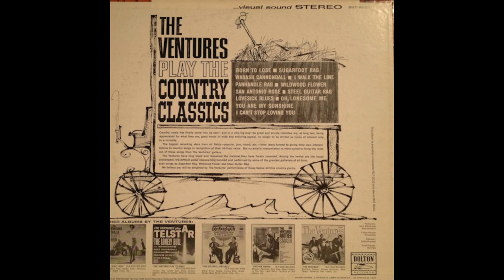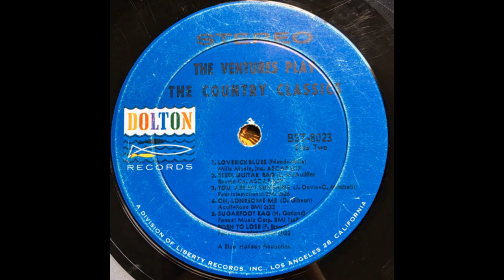The Ventures "I Can't Stop Loving You" The Ventures Play the Country Classics 1963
The Ventures "I Can't Stop Loving You"

Side 1 Track 6 from The Ventures Play the Country Classics. Released by Dolton Records, 1963.

Nokie Edwards (Lead Guitar)
Don Wilson (Rhythm Guitar)
Bob Bogle (Bass Guitar)
Mel Taylor (Drums)